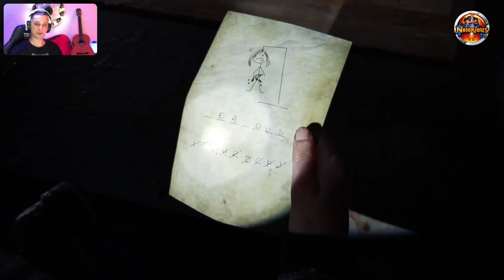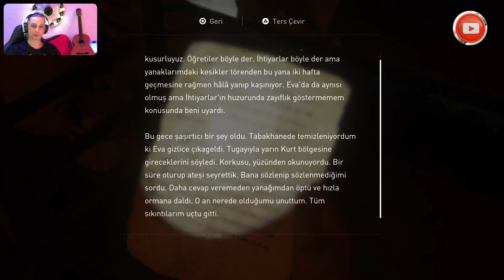🔴 PS5™ THE LAST OF US : PART II ⭐️ Bölüm 2️⃣5️⃣ ⭐️ Marina (🇹🇷 Dublaj/Altyazı)